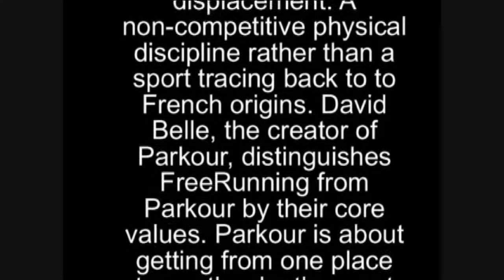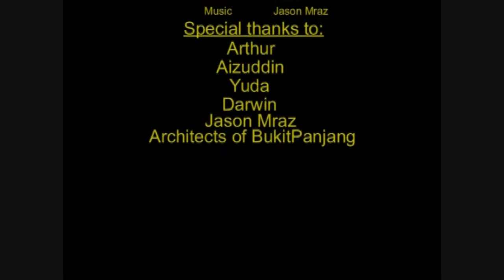Parkour:A short humble documentary on parkour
This is the result of the greatest effort my friend and i have put into so please refrain from any form of criticisms. Do not feel obliged to finish the clip if you dont want to. Enjoy.